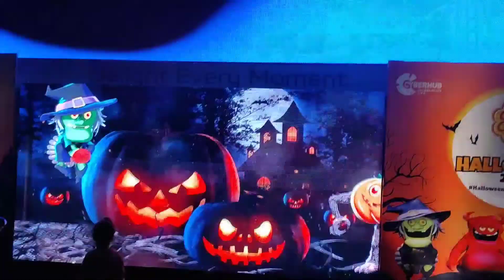Dj Gouri Today in DLf cyber hub gurgaon. HALLOWEEN🎃👻🍬 2022